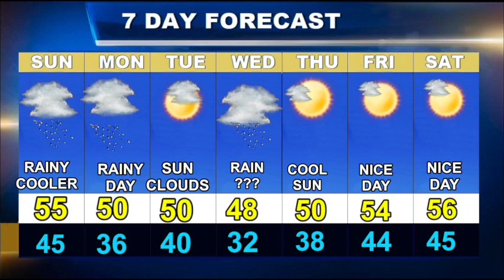Worcester Weather Forecast